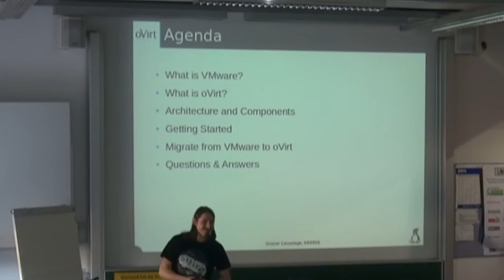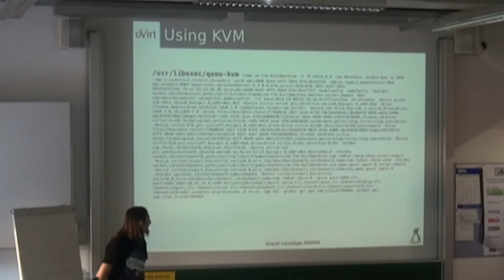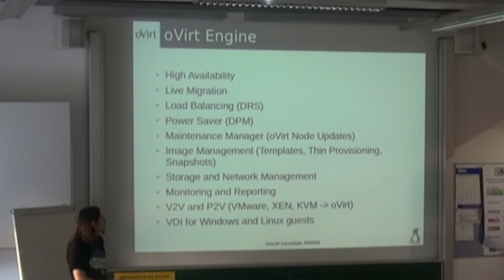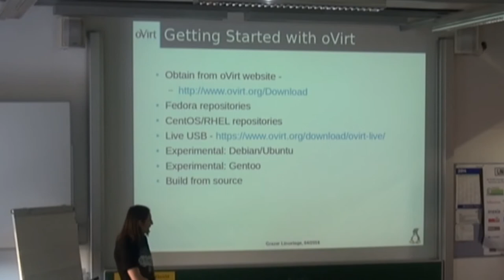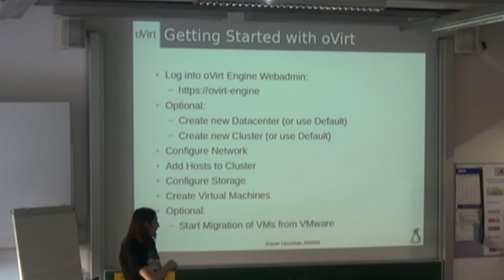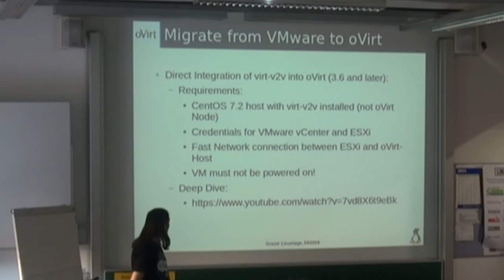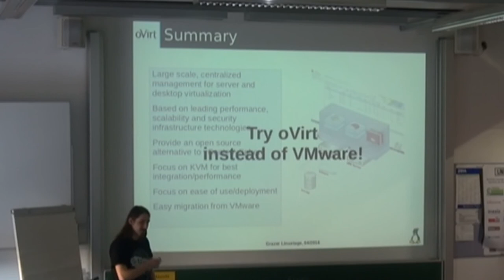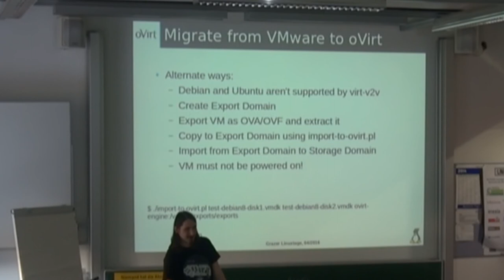Open Your Virtual Datacenter - Rene Koch - Grazer Linuxtage 2016